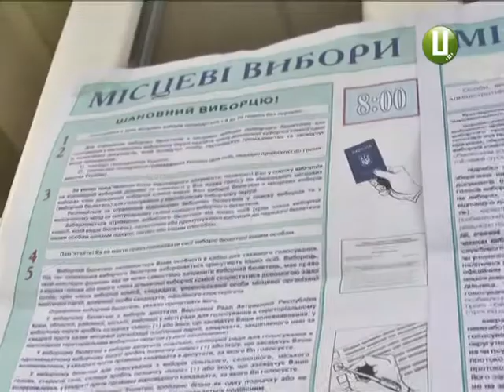Без порушень відбулись вибори до шести об’єднаних тергромад Хмельниччини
24 грудня у шести об’єднаних тергромадах відбулись перші місцеві вибори. Жителі обирали 116 депутатів сільських, селищних рад і шість сільських та селищних голів. Народне волевиявлення відбулось у Деражнянському, дунаєвецькому, Кам’янець-Подільському, Славутському та Ярмолинецькому районах.